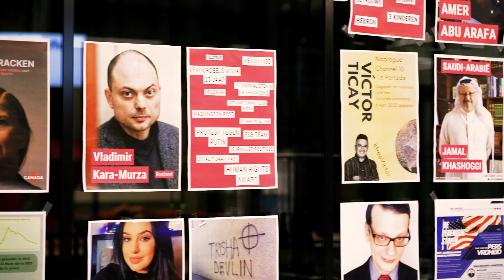Festival van de Persvrijheid - 24 & 25 mei 2023